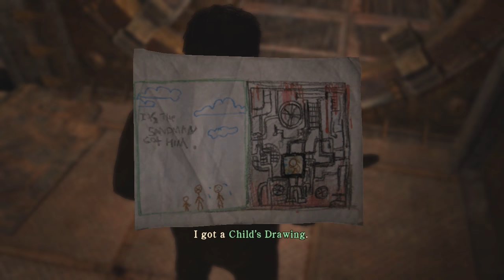Silent Hill Homecoming Part 8 | Horror Game Let's Play | PC Gameplay Walkthrough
Alex runs into Doctor Fitch outside of his clinic, who eventually leads him to Hell Descent and Scarlet.

In Silent Hill Homecoming, Alex Shepherd has returned to his hometown of Shepherd's Glen to investigate the sudden disappearance of his brother. From Shepherd's Glen to the foggy streets of Silent Hill, Alex will face the darkest of horrors while struggling with his own grip on reality. Alex must unravel the mystery behind his nightmares, discover the truth behind his brother's disappearance, and confront the evil that has taken hold of his soul.

Enter the next chapter of Silent Hill as you delve deeper in the tormented history of the town and learn of the evil that surrounds Toluca Lake

From the murky fog to the ominous shadows, all-new next-gen graphics bring Silent Hill to life like never before

Solve treacherous and deadly puzzles to discover the mysterious secrets behind the evil that has cursed the town of Silent Hill

Silent Hill Homecoming features an all-new soundtrack by acclaimed series composer Akira Yamaoka